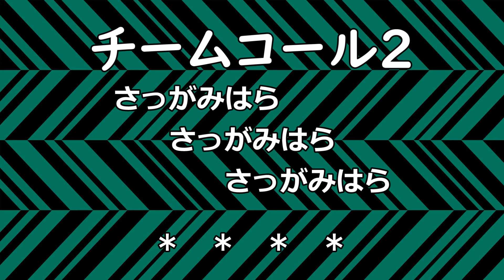チームコール １＆２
さがみはら アレ！

さっがみはら さっがみはら さっがみはら ＊ ＊ ＊ ＊